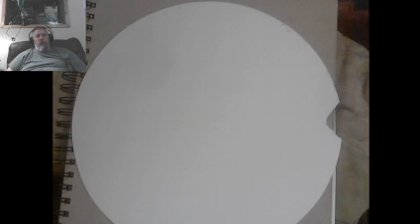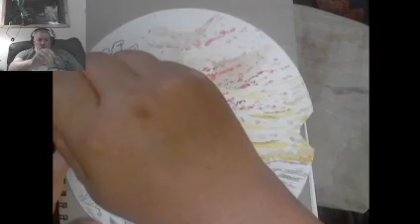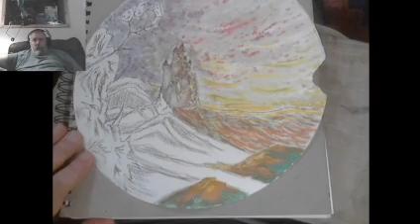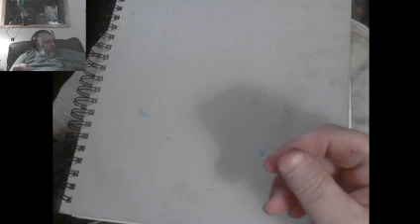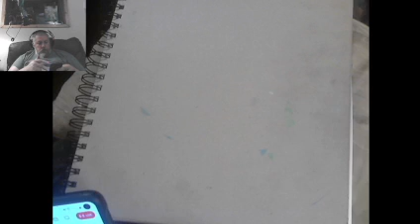landscape sketch then paint// charcoal // watercolor